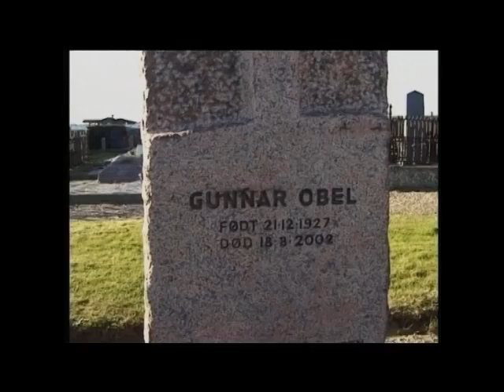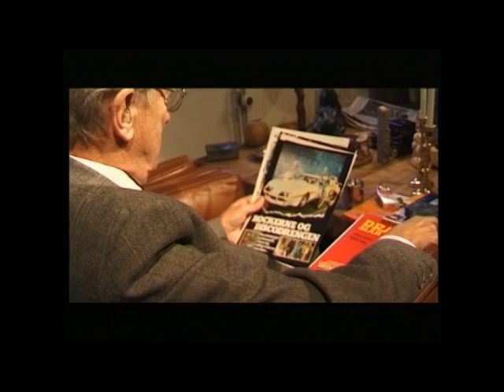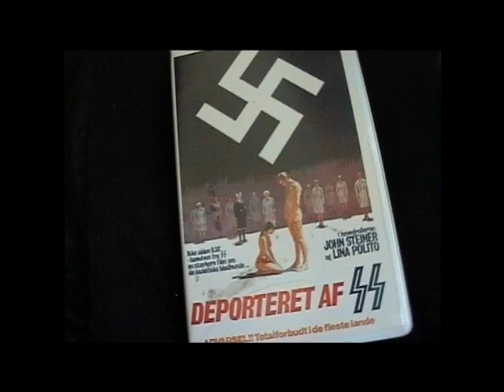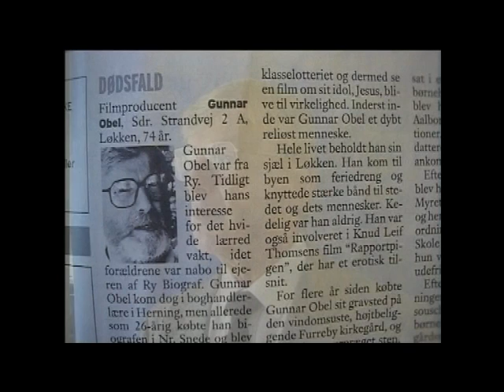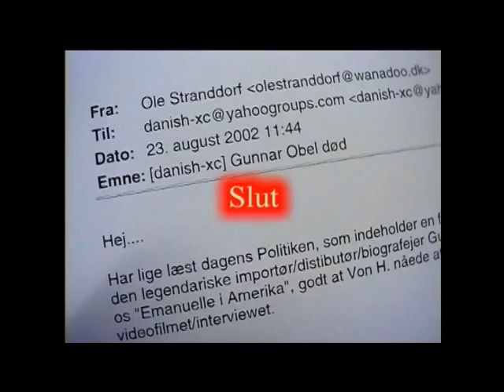Gunnar Obel; En hyldest fra en fan.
"En Obel Film fra Thisted"...ja, dem så man mange af tilbage i 60-70-80'ernes små lokale biffer. Ilse-Hunulven fra SS, Skolepigesex-filmene, Django-filmene, Emanuelle I Amerika, Dawn o t Dead-Rædslernes Morgen, Suspiria (Chok-House) og Zombie 2-Rædslernes Grønne Ø. Filmmanden Gunnar Obel rejste Europa tyndt og krattede den ene mere luskede "Euro-film" end den anden, hjem til sine egne biffer rundt om i landet. Han producerede også film for "Ålen" og Lars von Trier. Gunnar Obel giver i min 38 min. lange dokumentar sit livs sidste interview og fortæller råt for usødet om livets op og nedture. Jeg filmede ham på hjemmeadressen i Løkken over 2 omgange. Klippearbejdet tog et par år...der røg ca 2 timer på gulvet...men jeg er pavestolt over at ha' dokumenteret denne lidet almen-kendte, men nok så film-legendariske personlighed Gunnar Obel. Manden der elskede Kvinder, Jesus & Django. Enjoy.